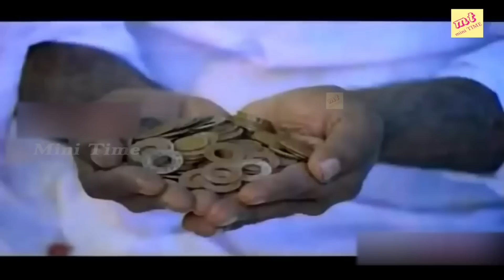மனசு வலி தீர இந்த வீடியோ பார்த்து சிரிச்சிட்டே இருங்க..!!GUNDAMANI SENTHIL Rare Comedy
He was called Goundamani after acting as a Gounder in one of his early day dramas and the pseudonym stuck with him forever.[5][2] He has the ability to give counter dialogues on the spot and off the script on stage and during shooting but it has nothing to do with his screen name, contrary to popular belief (as counter is a term that was popular only from the late 2000s).[6] He was at his peak of his career as a comedian in Tamil cinema for nearly 20 years.[7] Despite being a comedian, Goundamani is known for being a social recluse.[8]